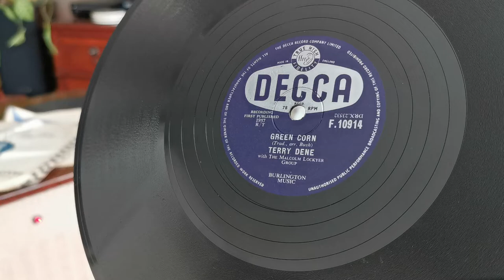Green Corn ~ Terry Dene ~ Ekco 9 Octave Record Player - Decca 78rpm 1957